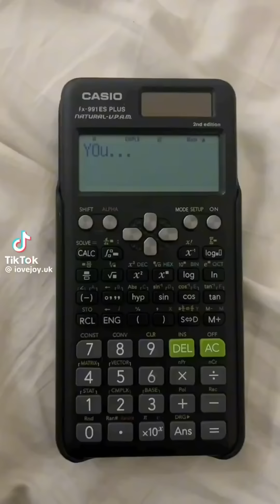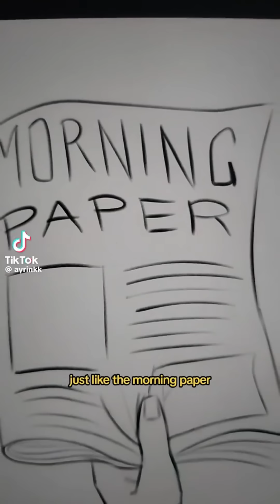random tiktoks i saved 27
happy monday i don't have work today so i don't know what i'm going to do with the extra time (i lied, it's college)